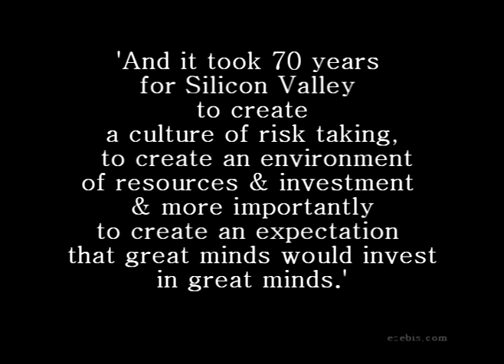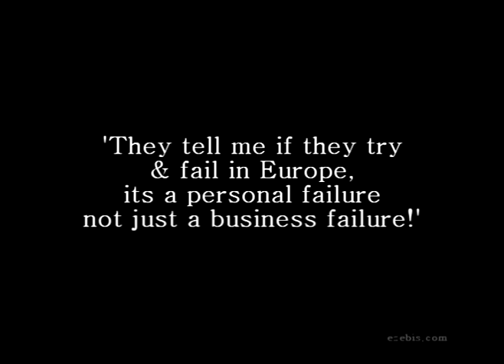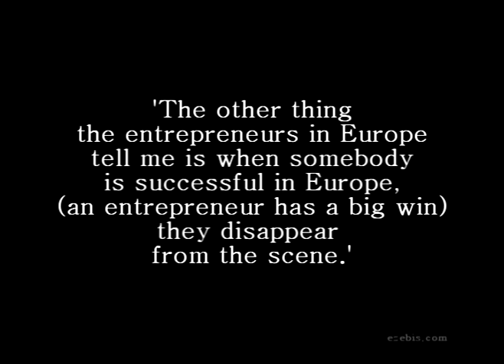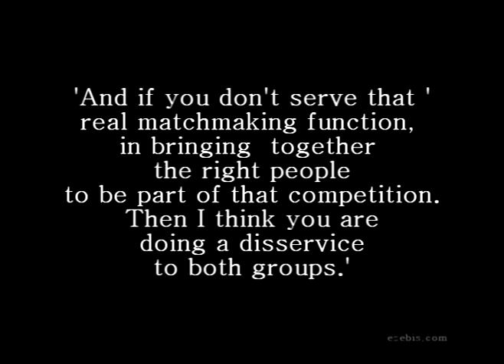Randy Komisar, Partner Kleiner Perkins: European Entrepreneurs & Incubators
Randy Komisar on European Entrepreneurs & Incubators.  Randy is an author & venture capitalist with Kleiner Perkins Caufield & Byers.  He wrote 'The Monk & the Riddle' & 'Getting to Plan B'.